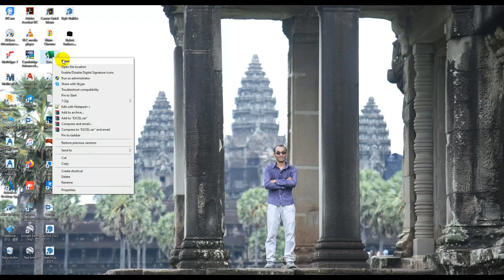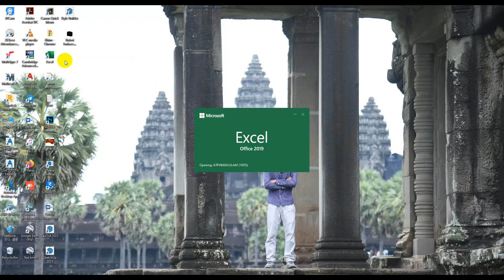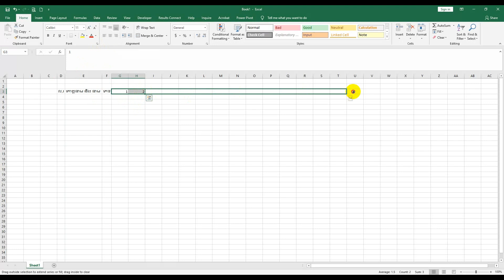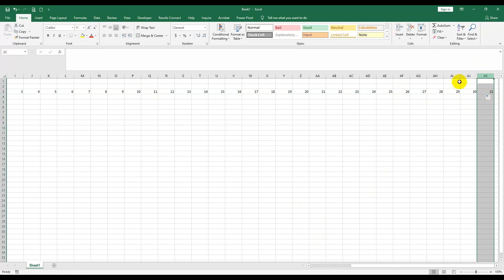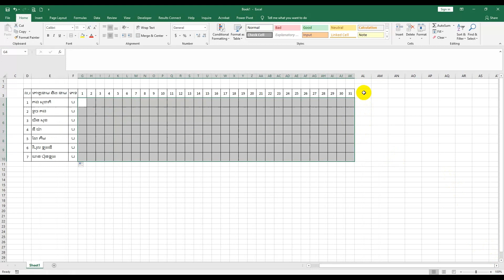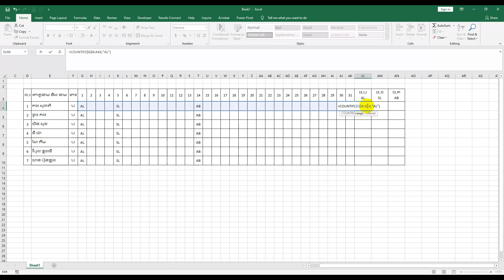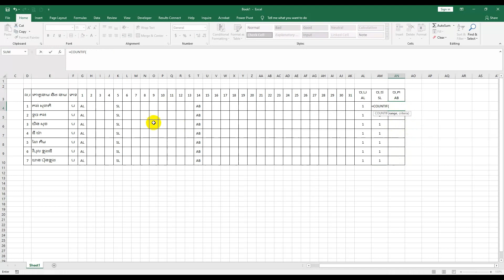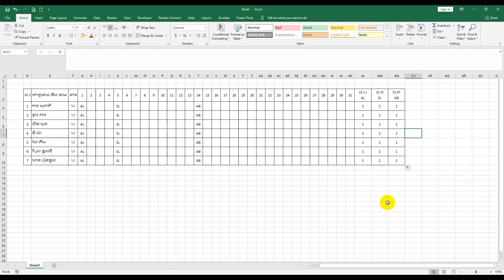របៀបប្រើប្រាស់រូបមន្ត Countif ក្នុងកម្មវិធី Excel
Sharing knowledge about computer skills like AutoCAD, Microsoft Word, Excel, and PowerPoint.

21.How to print all layout in AutoCAD Plot all layouts from one click in AutoCAD to PDF